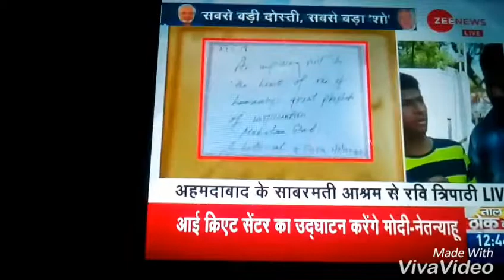Zee news |yuwa Josh| pm Modi campaign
Published by Zee news